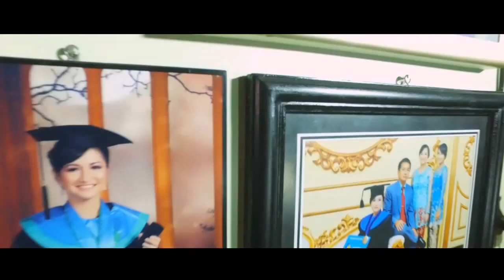Cinematic Wedding Clip Oyis Billie HD - David Studio Production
The sun shines in the day,
The moon shines in the night.
You shine in my heart every day and night
- Oyis & Billie -